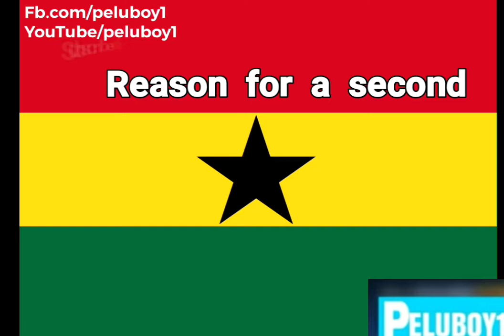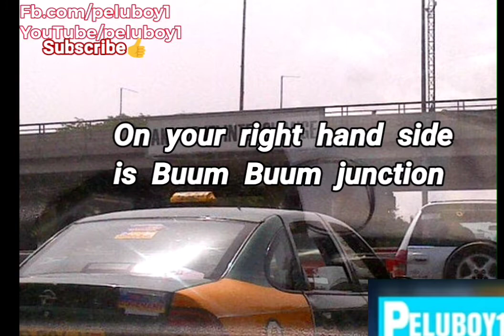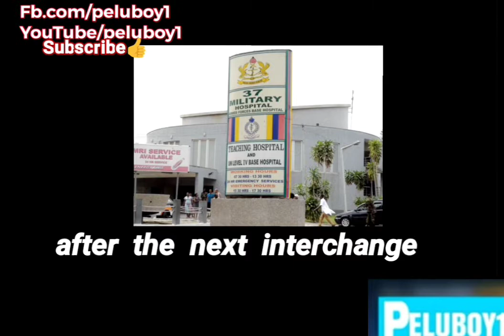Shasha Marley - Ghana Politics (Lyrics Video)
Ghana Politics is a song by Ghanaian international reggae artist Shasha Marley
enjoy the song with lyrics